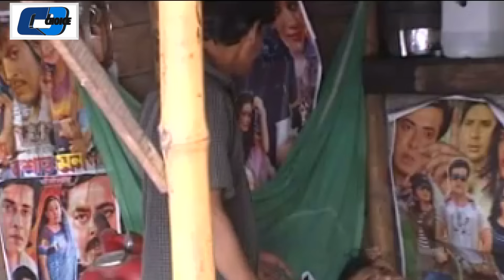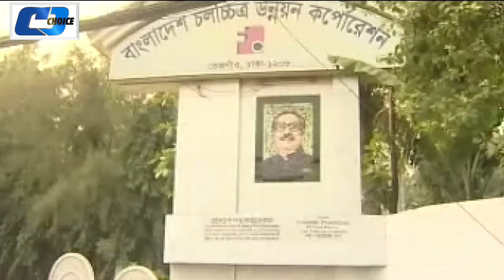Ami Nayok Hobo | আমি নায়ক হবো | Mir Sabbir | Sharika | Shimla | Rj Nirob | Bangla Natok 2020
Natok : Ami Nayok Hobo
Directed : Shaif Chandan
Starring : Mir Sabbir, Shimla, Sharika Jahan, Mehedi Ashraf, Shaymon Tariq, Nirob, Rj Nirob,
Story : Ziya Uddin Alam
Language : Bengali
Label : Cd Choice